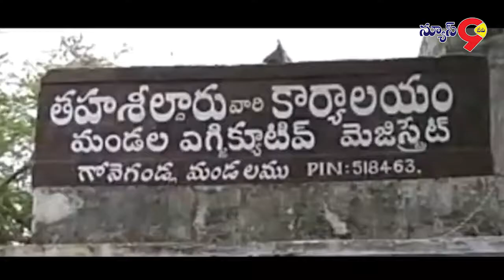కర్నూల్ జిల్లా గోనెగండ్ల మండల పిల్లగుండ్ల లో షార్ట్ సర్క్యూట్ తో మంటలు గుడిసెలు గడ్డివాములు దగ్ద0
కర్నూల్ జిల్లా గోనెగండ్ల మండల.
పిల్లగుండ్ల గ్రామంలో  భారీ ఈదురు గాలులు షార్ట్ సర్క్యూట్ తో చెలరేగిన మంటలు.. గుడిసెలు ,గడ్డి వాములు దగ్దమ్..